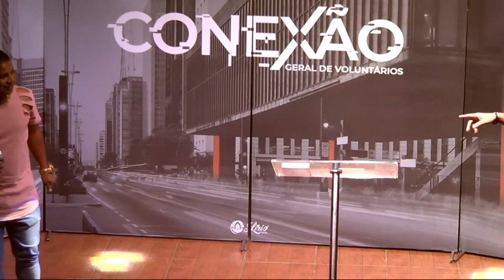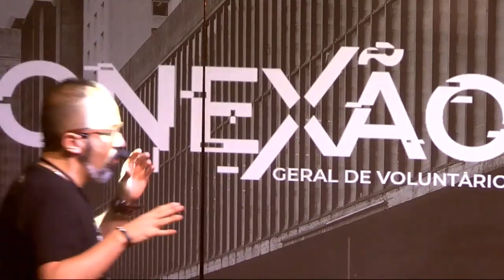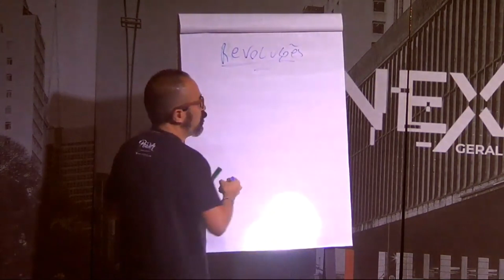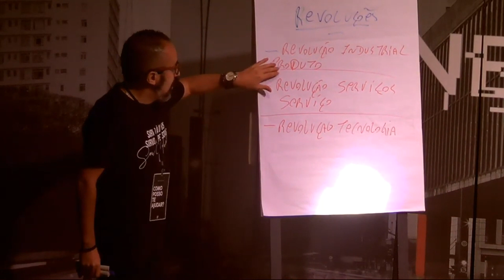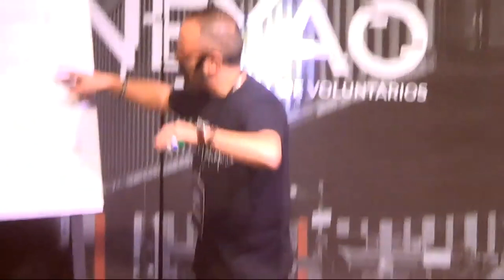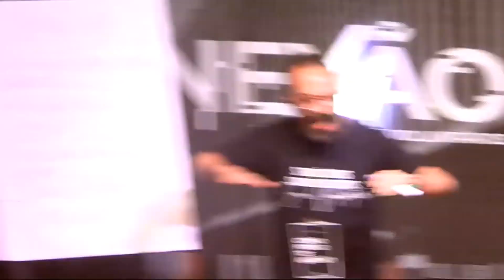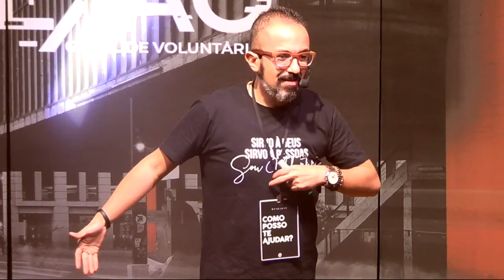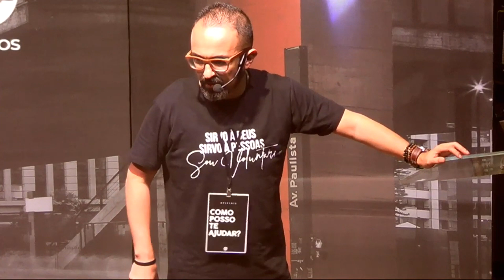TREINAMENTO DE VOLUNTÁRIOS LIRIO // CONEXÃO GERAL 29/06/2019//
Encontro Bimestral com todos os voluntários da Lirio para alinhamento da visão e projeção. Entendemos que o poder da Igreja é o poder de todos e portanto alinhar o coração dos voluntários é fundamental para a relevância de nossos encontros.